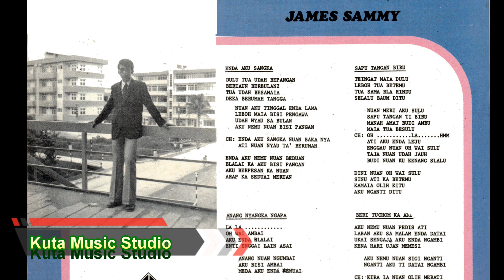Anang Nyangka Ngapa James Sammy HQ Audio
Di iring oleh Band Nasip Teruna Sibu.